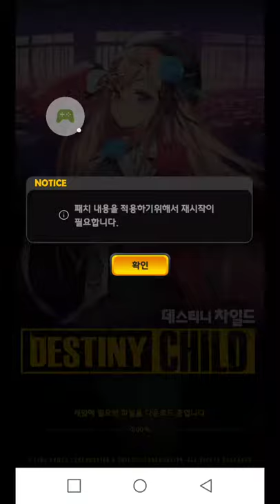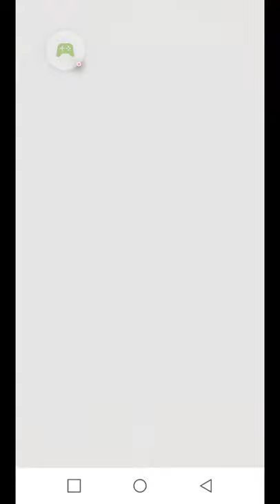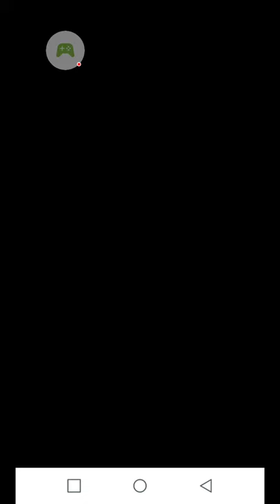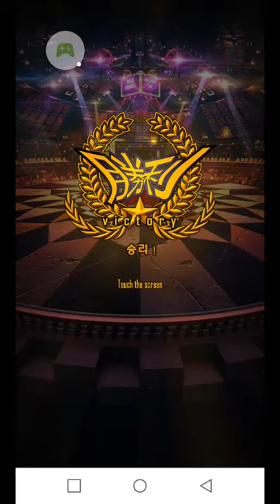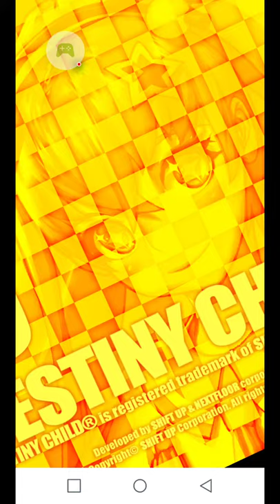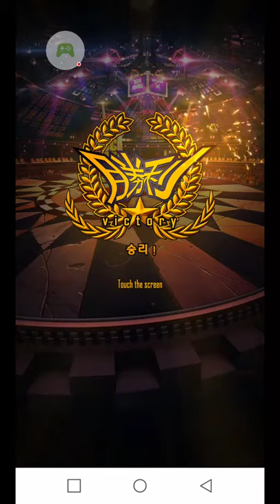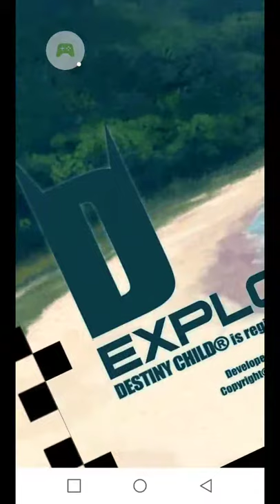데차 2018 12 04